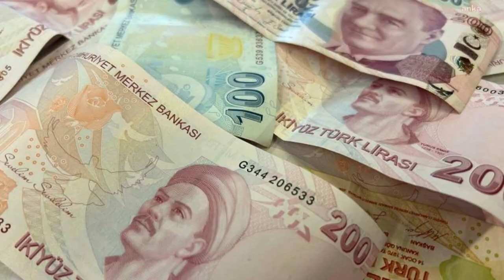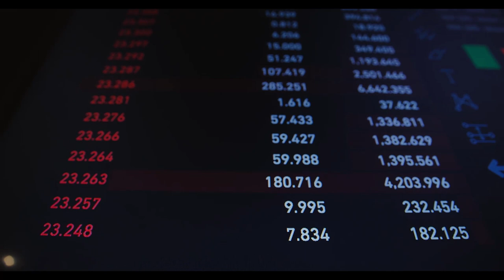SGK Uzmanı İsmail Sevinç net rakam verdi ‘Emeklilerin Temmuz maaş zammı sızdı’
Paylaşmak istediğiniz fikir ve düşünceleriniz varsa benimle paylaşmayı unutma. Bunu yorumlar bölümünden yapabilirsin.emekliye müjde son dakika,emekli,emekliye müjde son dakika 2024,emekli zammı,emekli zammı 2024,emekli zammı 2024 son dakika,emekliye zam,mahfi eğilmez,tediye ve ikramiye 2024,eyt,emekli maaşı,emekli zam,emekli maaşı zammı 2024,emekliye seyyanen zam son dakika,emeklilere müjde son dakika,SGK Uzmanı İsmail Sevinç net rakam verdi ‘Emeklilerin Temmuz maaş zammı sızdı’,sgk,ismail sevinç,net rakam,temmuz maaşı